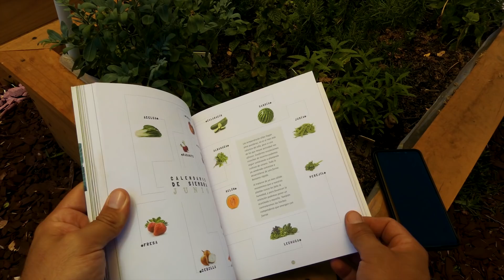La MEJOR HUERTA en Escalera! (Cultiva Plantas Aromáticas) | La Huerta de Ivan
En el vídeo de hoy veremos como hacer un huerto en escalera paso a paso y de una forma sencilla. Con un poco de habilidad podemos hacerlo nosotros mismos, este curioso huerto urbano es ideal para cualquier rincón y podemos cultivar aromáticas o bien hortalizas. Ver más!! 👇

Colaborador @pasosustentable